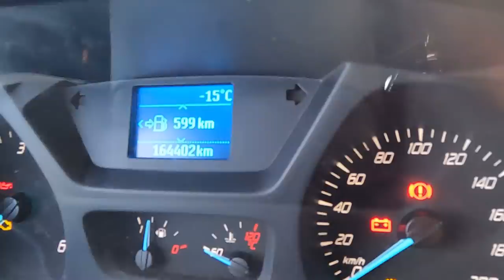Russlandkälte: Angeln bei -15°C [da wird dir beim gucken kalt!]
Mein Ford-Bus stottert als er am Morgen einen tiefen Schluck Diesel bei eiskalten 15 Grad Minus nimmt. Die Russlandkälte hat Deutschland voll im Griff. Ich bin auf dem Weg zu einem Fluss, ohne zu wissen was mich dort erwarten wird. Unterwegs macht der Turbolader des Wagens schlapp, mit keinen 50km/h komme ich am Winterfluss an. Ich werde von einer enormen Schneedecke willkommen geheißen. Ein Gewaltmarsch durch den Tiefschnee beginnt. Am Fluss angekommen erwartet mich ein Panorama wie in einem Märchenland. Mit dem was dann am Winterfluss passiert hätte ich niemals gerechnet!

Schneller meine Videos finden? Kein Problem!

Ausrüstung:
Kleidung und Schuhe: Geoff Anderson & Haix
Ruten: Greys Prodigy PB
Rollen: Finnor Litespinn FS60
Bissanzeiger: JRC XTX Radar
Stuhl, Futteral und weitere Ausrüstung: JRC